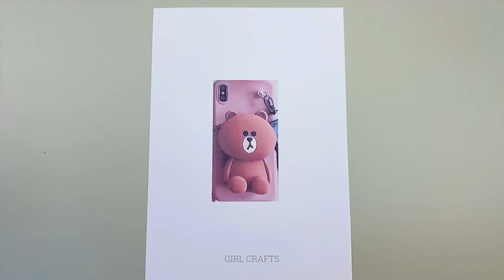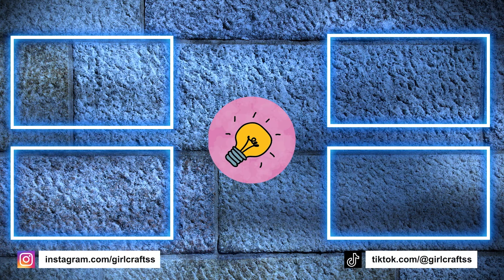12 DIY AMAZING PHONE CASE IDEAS - Phone DIY Projects Easy and Cheap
12 DIY AMAZING PHONE CASE IDEAS - Phone DIY Projects Easy and Cheap

00:00 Funny Banana Phone Case Idea
00:49 Cute Beads Phone Holder Idea
01:27 Cute Candy Phone Case Idea
01:55 Avocado Phone Case Idea
03:05 Glowing Phone Case Idea
05:01 Amazing Phone Case Idea
05:29 Panda Phone Case Idea
05:56 Chocolate Phone Case Idea
06:37 Cute Cat Phone Case Idea
07:06 Donut Phone Case Idea
08:34 Starbucks Cup Phone Case
09:18 Teddy Bear Phone Case Idea